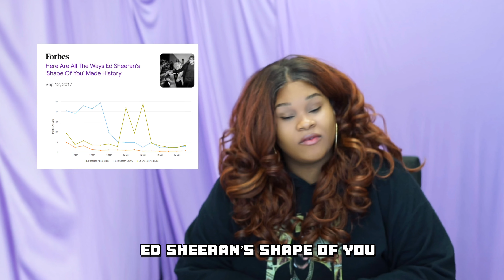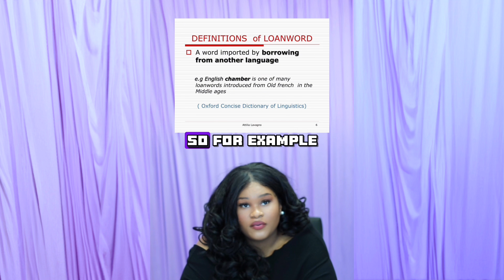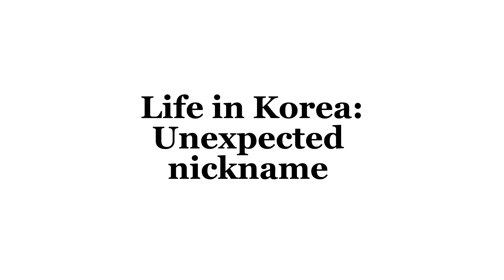My CRAZY Life in Korea (Best Storytimes)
Watching these videos back... yeah I got into a lot of random situations out there. LOL